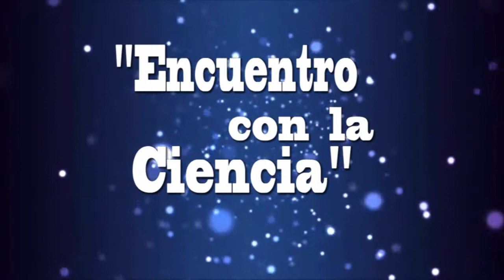Qué hacer con el cambio climático?